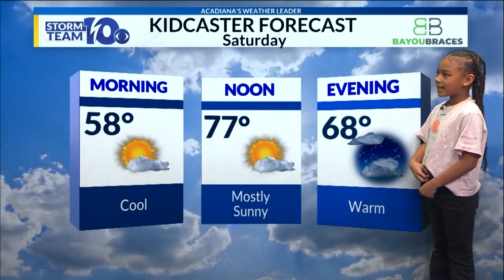Acadiana Kidcaster- Aubree Lynn Thomas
Aubree Lynn Thomas is this week's Acadiana Kidcaster.